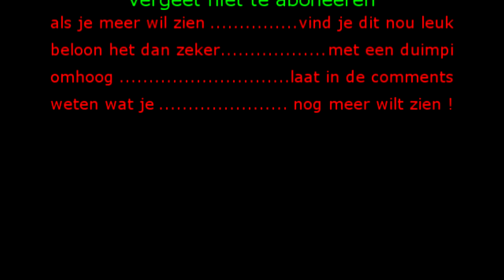ALLE 3 DE POTJES GEWONNEN" MET MRBLITZFTW - Rocket League